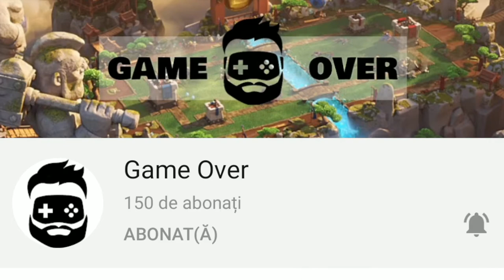EMOTE NOU! JUCAM LA WAR | Clash Royale Romania